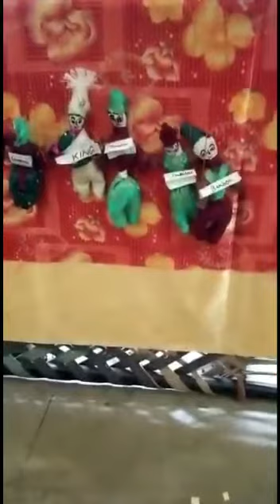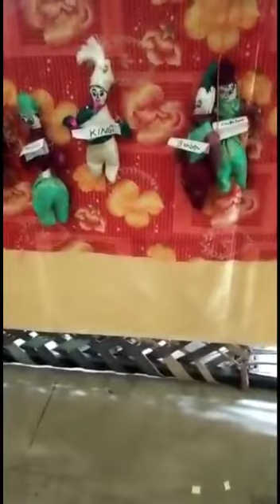Puppet show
Say no class 8th